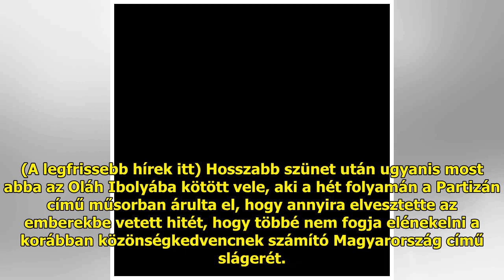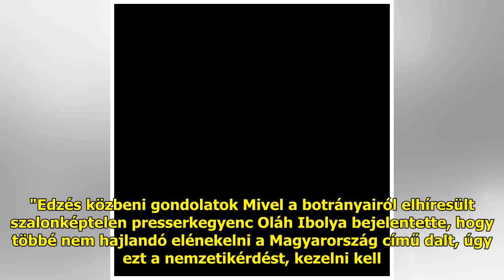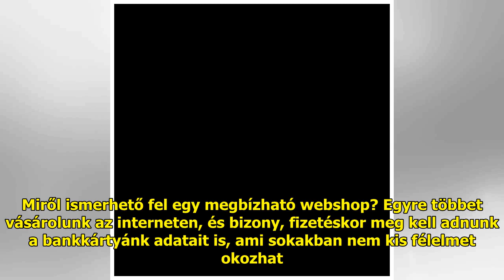Alekosz durván betámadta Oláh Ibolyát, de nem kímélte Kulcsár Edinát sem – Sokan kiakadnak majd...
Alekosz durván betámadta Oláh Ibolyát, de nem kímélte Kulcsár Edinát sem – Sokan kiakadnak majd, csúnyán túlfeszítette a húrt

Ugyan a realitysztár sport mel...